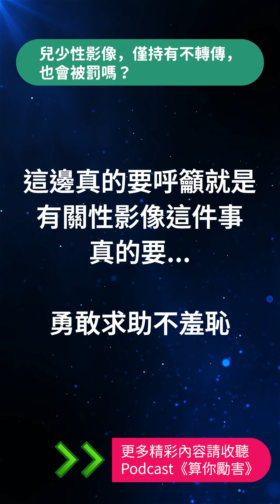【算你勵害】兒少性影像，僅持有不轉傳，也會被罰嗎？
台東青少女，怎麼看待性影像這件事？如果我持有未滿18歲兒少的性影像，沒有轉傳出去，也會有問題嗎？精彩的完整版podcast，聰明如你～知道要趕快來聽了吧！